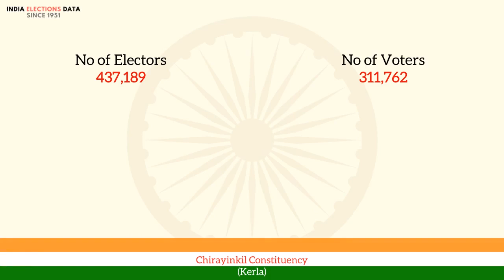Chirayinkil Constituency Kerla loksabha Election Result 1962 M. K. Kumaran CPI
loksabha election 1962 results, for Chirayinkil Constituency, Kerla, where winner is M. K. Kumaran, from political party CPI. Watch the video to know more information about other candidates, voters count, etc.